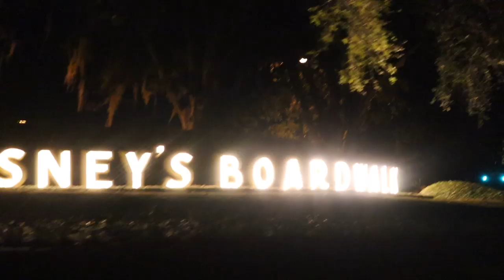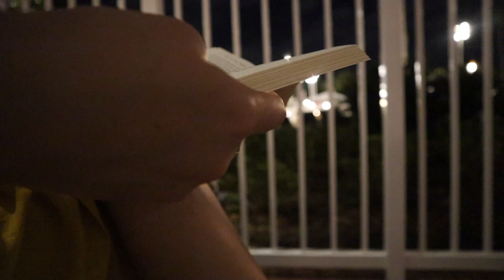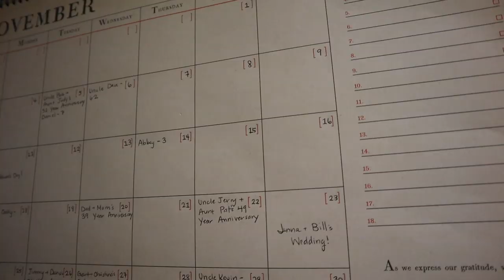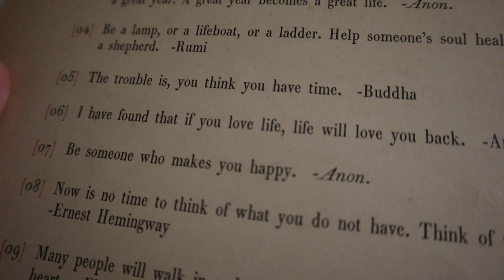EPCOT Resorts Area Appreciation Vlog! | Best Running Path, Relaxation Spots, & More!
Tonight we celebrate the best of the EPCOT resort area! 1. It's Peter's favorite place on Walt Disney World property to run. 2. They always have unlimited seating for relaxation. 3. You can walk to EPCOT! 4. You can hop from lounge to lounge for an ultimate resort crawl! (Should we do this for Peter's birthday?). The list goes on! Tonight we go there so Peter can get his run in. Sarah watches "Snow White and the Seven Dwarfs" and reads her book. Afterwards, we relax in the little seating area below the lobby and reflect on how awesome a place this is! After a little puppy paranoia, we head to bed. Happy Friday Eve!